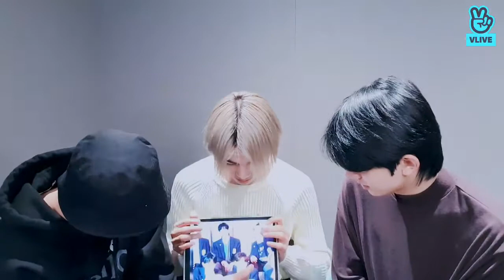EngSub Enhypen Vlive